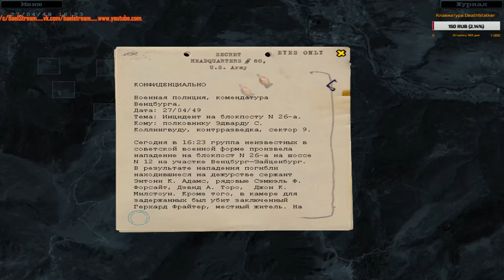Let's Play Hammer & Sickle - Part 4 - We are Russian Soldier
C Уважением! Ps:BaelStream